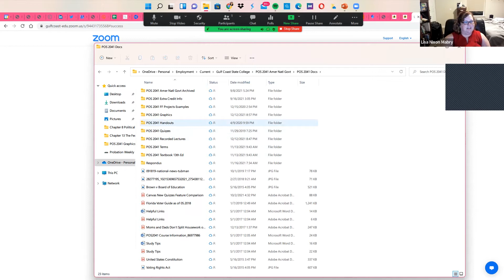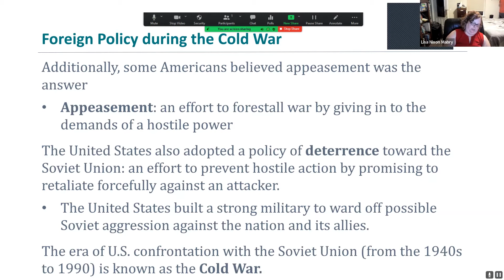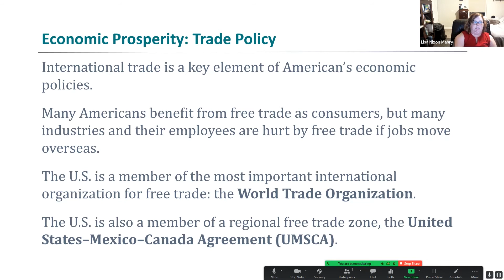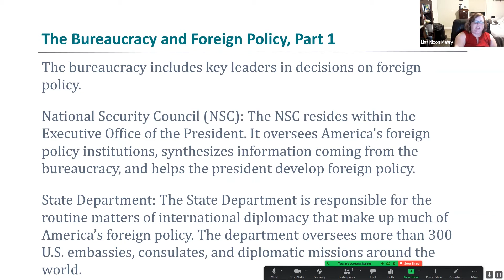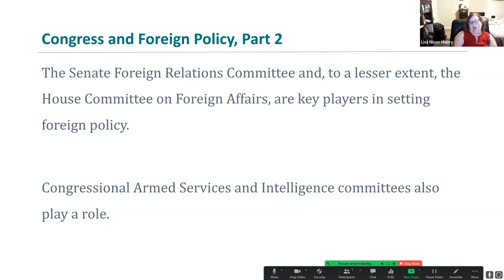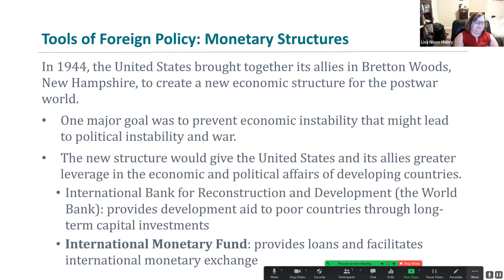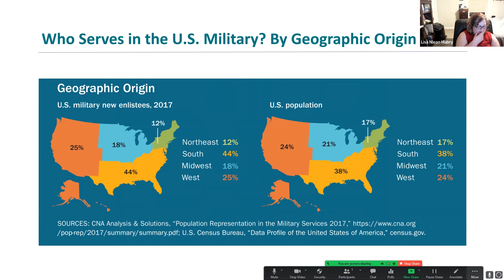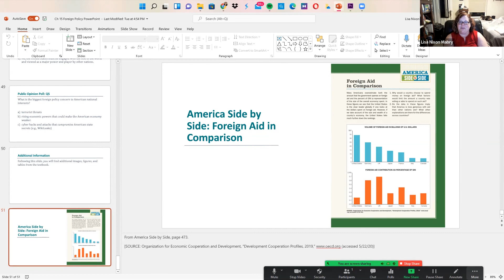Chapter 15: Foreign Policy Lecture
We the People - Chapter 15: Foreign Policy

Lecture-based on We the People 13th Essential Editions.